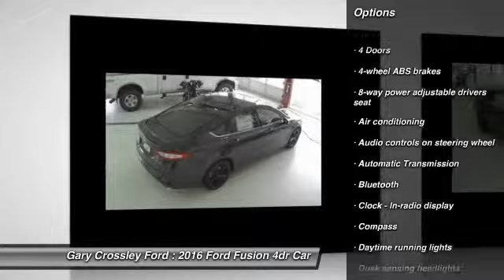2016 Ford Fusion Kansas City MO 161039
2016 Ford Fusion SE - $26050

We're Kansas City's #1 Ford Dealer for the 5th Straight Year! Best of the Northland New and Used Vehicle Dealer for 2012!